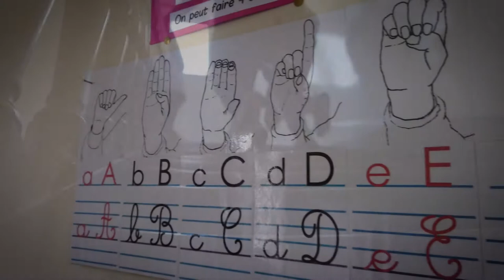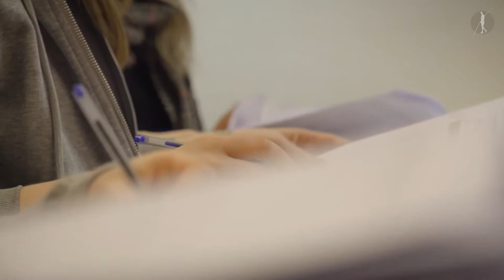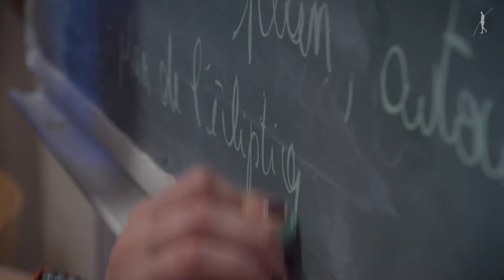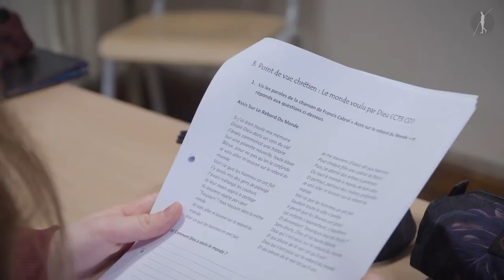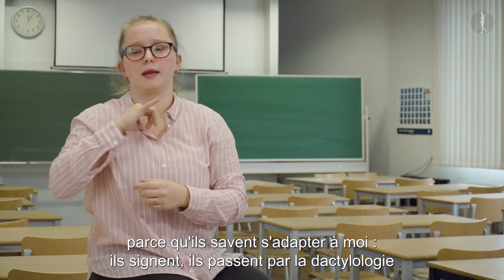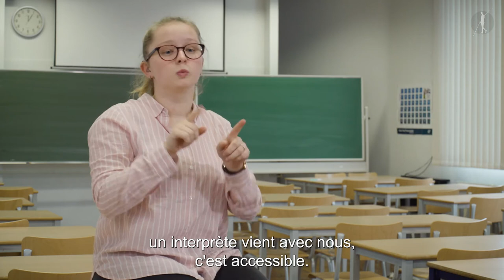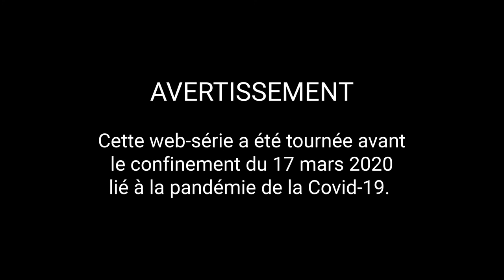"Parcours de Funambules" - Episode 1 - Manon